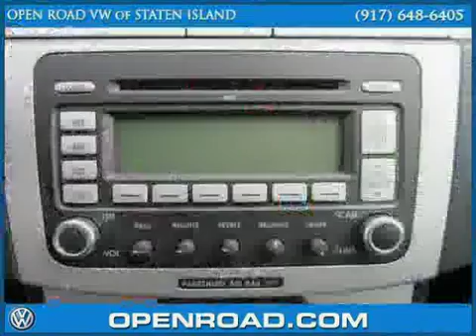2009 Volkswagen Passat Sedan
2009 Volkswagen Passat Sedan at Open Road VW